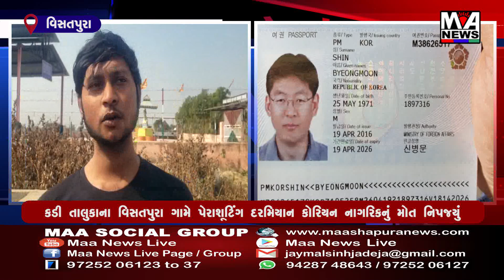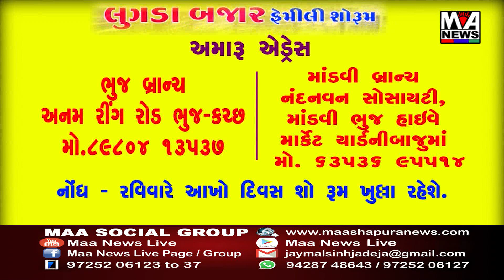કડી તાલુકાના વિસતપુરા ગામે પેરાશૂટિંગ દરમિયાન કોરિયન નાગરિકનું મોત નિપજ્યું